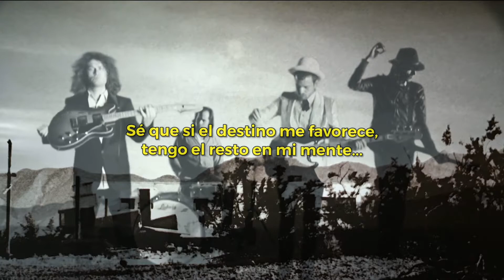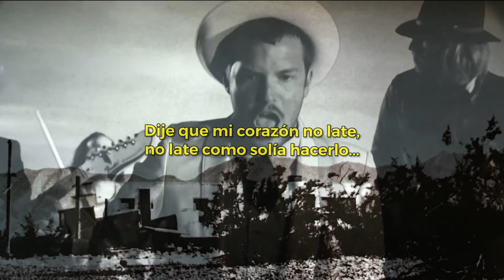5 FOR REASONS UNKNOWN - THE KILLERS - SAM’S TOWN - (Álbum traducido)